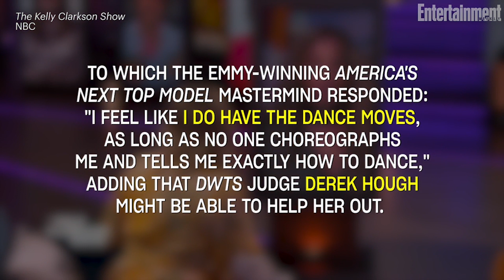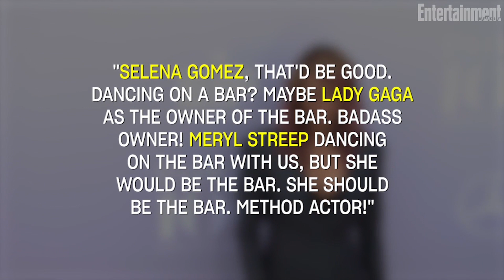Tyra Banks Confirms 'Coyote Ugly' Sequel Is In The Works | News Flash | Entertainment Weekly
'Coyote Ugly' could return as a film sequel or a tv series.